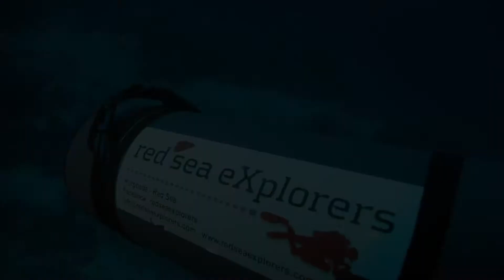ABINGTON REEF Sudan BY Red Sea Explorers